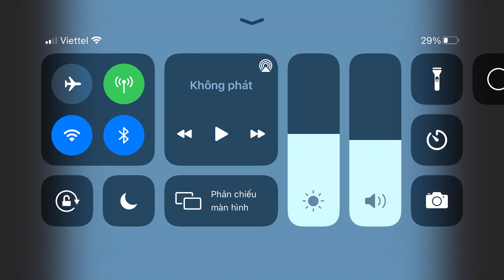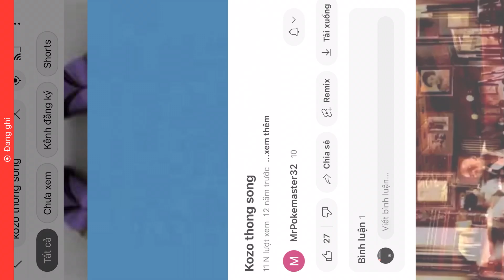The Kozo thong